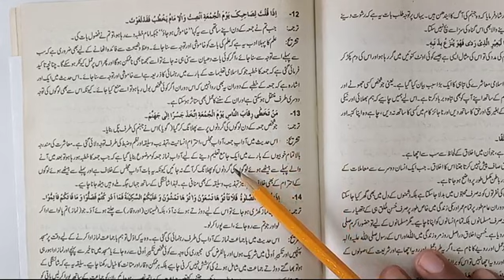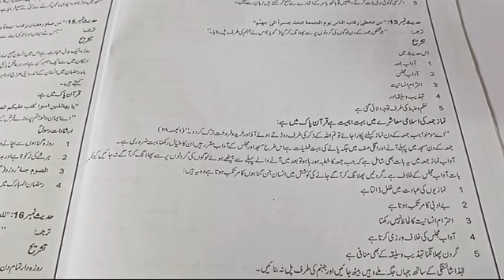X ISLAMIAT LESSON # 9 TOPIC: حدیث نمبر13